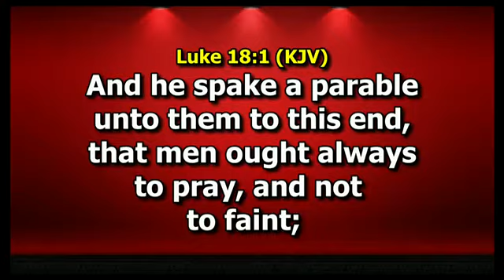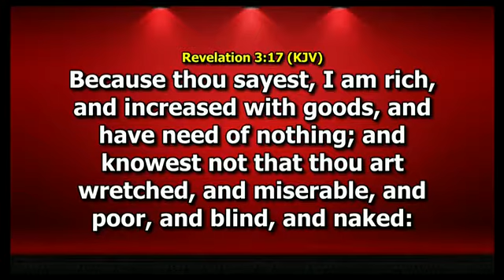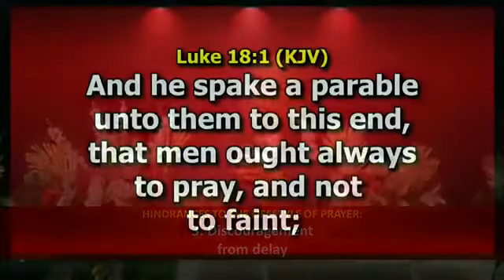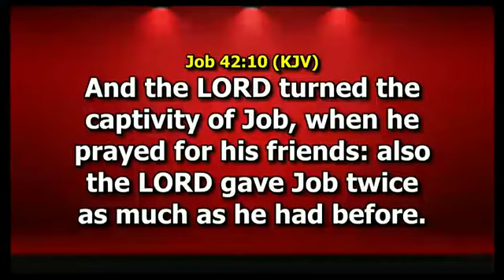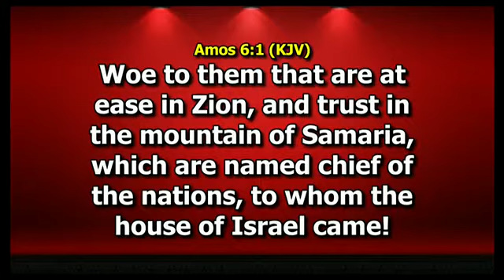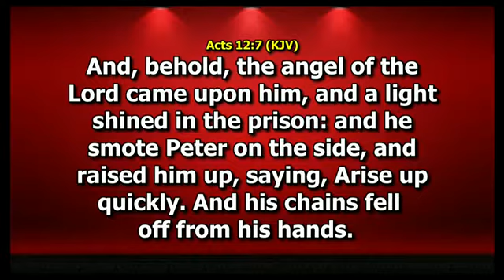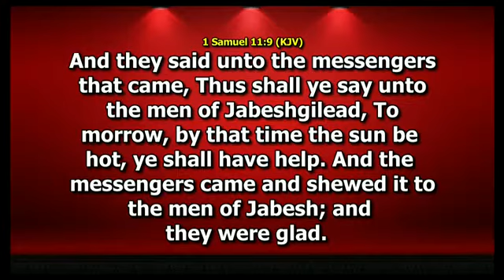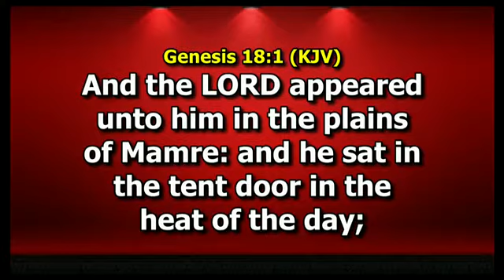HINDRANCES TO THE LIFESTYLE OF PRAYER BY DR PASTOR PAUL ENENCHE OF DIGC ABUJA